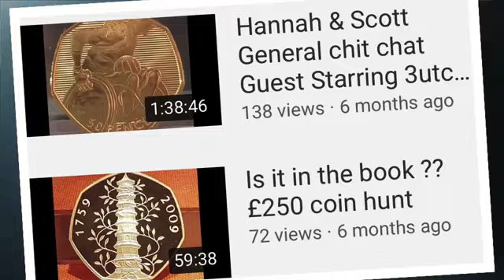Coin Channel Of The Week is HansCoins please give her a sub